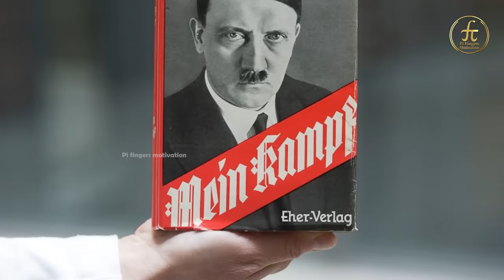নায়ক নাকি ভিলেইন? Adolf Hitler Biography In Bengali | এডলফ হিটলারের জীবনী | হিটলারের ইতিহাস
Let's watch about Adolf Hitler Biography in Bengali & এডলফ হিটলারের জীবনী বা, এডলফ হিটলারের ইতিহাস | Adolf Hitler History Bangla from Pi Fingers Motivation.

Welcome to Pi Fingers Motivation! In this video, we delve deep into the life of one of history's most controversial figures, Adolf Hitler, presented in Bengali. Our detailed exploration covers his early life, rise to power, and key events that shaped his life and legacy. Join us as we uncover the comprehensive story of Hitler in a way that’s engaging and informative.

🔹 Adolf Hitler Biography in Bengali: A thorough overview of Adolf Hitler’s life, presented in Bengali for better understanding.
🔹 Summary of Adolf Hitler's Biography: A concise summary of the significant milestones in Hitler’s life.
🔹 Adolf Hitler Biography Short Summary: A brief overview of Hitler's biography, highlighting key events and decisions.
🔹 Background Information of Adolf Hitler: Insight into Hitler’s background, including his early years and influences.
🔹 Adolf Hitler Bangla: Detailed information about Adolf Hitler, specifically tailored for Bengali speakers.
🔹 Adolf Hitler History Bangla: An in-depth look at the historical context of Hitler’s life and actions.
🔹 Adolf Hitler Life Story in Bangla: The complete life story of Adolf Hitler, narrated in Bengali.
🔹 Hitler Biography: A comprehensive biography of Adolf Hitler, covering all aspects of his life.

**Why Understanding Hitler’s Biography is Important*
Understanding the life and actions of Adolf Hitler is crucial for learning from history. His life is a significant chapter in world history, and by studying it, we can gain insights into the causes and consequences of his actions. This Adolf Hitler Biography in Bengali video aims to provide a detailed look at his life for Bengali speakers, making history accessible and informative.

**Key Takeaways**
- Early Life and Education: Learn about Adolf Hitler’s childhood and educational background.
- Political Rise: Discover how Hitler rose to power in Germany and the strategies he employed.
- World War II: Understand Hitler’s role in World War II and the global impact of his decisions.
- Personal Life: Explore the personal aspects of Hitler’s life and his relationships.
- Death and Legacy: Reflect on Hitler’s death and the lasting effects of his life on world history.
আপনাদের স্বাগতম জানাচ্ছি আমার নতুন ভিডিওতে, যেখানে আমরা আলোচনা করবো "এডলফ হিটলারের জীবনী"। এই ভিডিওটি আপনাদের জন্য অত্যন্ত তথ্যবহুল এবং শিক্ষণীয় হবে, বিশেষত যদি আপনি ইতিহাস এবং এর গুরুত্বপূর্ণ ব্যক্তিত্বদের সম্পর্কে জানতে আগ্রহী হন।

**এই ভিডিওতে যা যা থাকছে**
- এডলফ হিটলারের জীবনী
এডলফ হিটলারের জীবন এবং কর্মের পুরো বিবরণ। তাঁর জন্ম, শৈশব, এবং জীবনের গুরুত্বপূর্ণ মুহূর্তগুলো নিয়ে বিস্তারিত আলোচনা।

- এডলফ হিটলারের ইতিহাস
এডলফ হিটলারের ইতিহাস এবং কীভাবে তিনি একসময়কার অসামান্য প্রভাবশালী ব্যক্তিত্ব হয়ে উঠেছিলেন তা নিয়ে আলোচনা।

- এডলফ হিটলারের জীবনীর সারসংক্ষেপ
এডলফ হিটলারের জীবনের মূল বিষয়গুলো নিয়ে একটি সারসংক্ষেপ, যেখানে তাঁর জীবন, রাজনৈতিক উত্থান এবং পতনকে সংক্ষেপে তুলে ধরা হয়েছে।

- হিটলারের আত্মজীবনী
এডলফ হিটলারের আত্মজীবনী এবং তাঁর নিজস্ব দৃষ্টিভঙ্গি থেকে জীবন ও কর্মের বর্ণনা। তাঁর লেখা এবং বিবৃতিগুলো নিয়ে আলোচনা।

- হিটলারের জীবনী
এডলফ হিটলারের জীবনের পূর্ণাঙ্গ বিবরণ, যেখানে আমরা তাঁর রাজনৈতিক জীবন, সামরিক কৌশল এবং ব্যক্তিগত জীবন নিয়ে বিস্তারিত আলোচনা করবো।

- হিটলারের জীবন কাহিনী
হিটলারের জীবনের গল্প এবং তাঁর জীবনের বিভিন্ন অধ্যায়ের বিস্তারিত বিবরণ। কীভাবে তিনি একটি সাম্রাজ্য গড়ে তুলেছিলেন এবং পরবর্তীতে এর পতন ঘটেছিল তা নিয়ে আলোচনা।

- হিটলারের সংক্ষিপ্ত জীবনী
হিটলারের সংক্ষিপ্ত জীবনী, যেখানে তাঁর জীবনের প্রধান ঘটনাবলী এবং অর্জনগুলো সংক্ষেপে তুলে ধরা হয়েছে।

- হিটলারের সম্পূর্ণ জীবনী সারসংক্ষেপ
হিটলারের জীবনের সম্পূর্ণ সারসংক্ষেপ, যেখানে তাঁর জীবনের প্রধান অধ্যায়গুলো নিয়ে একটি সংক্ষিপ্ত কিন্তু বিস্তৃত বর্ণনা দেওয়া হয়েছে।

Let's watch the Video about "Adolf Hitler Biography in Bengali & এডলফ হিটলারের জীবনী বা, এডলফ হিটলারের ইতিহাস " and enjoy the video!